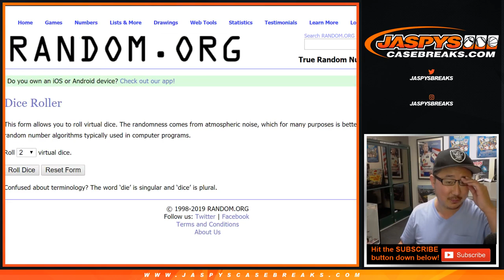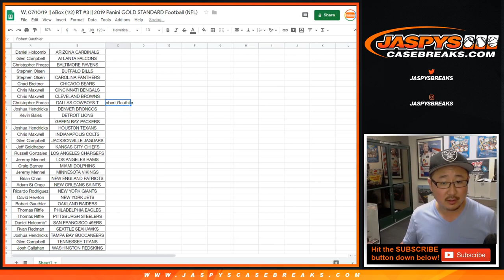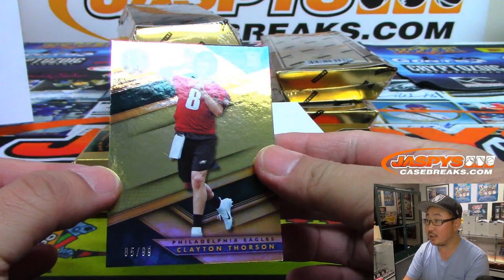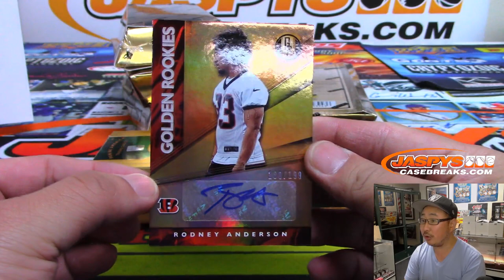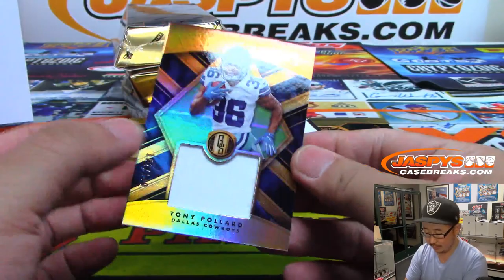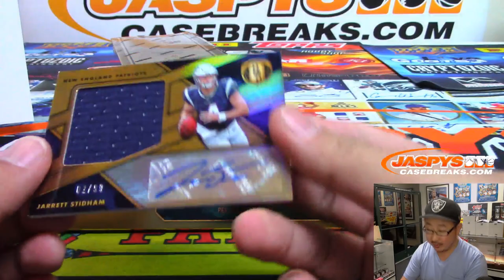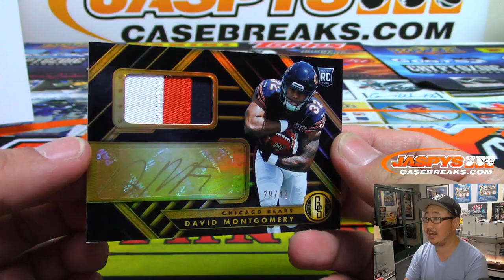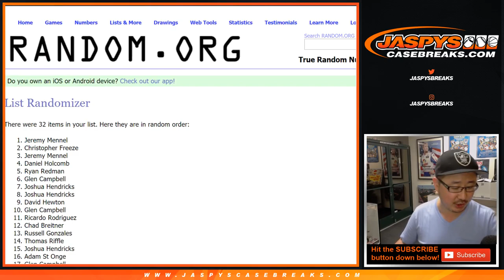W, 07/10/19 || 6Box (1/2) RT #3 || 2019 Panini GOLD STANDARD Football (NFL)